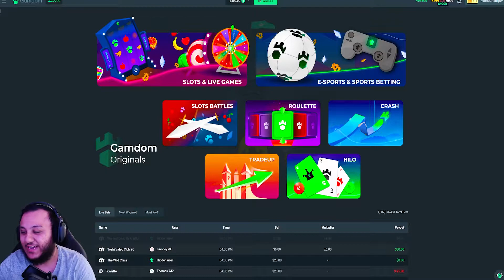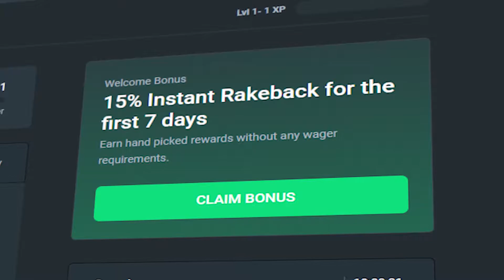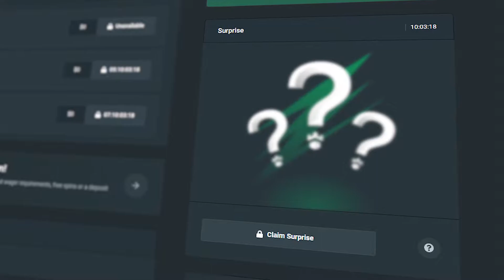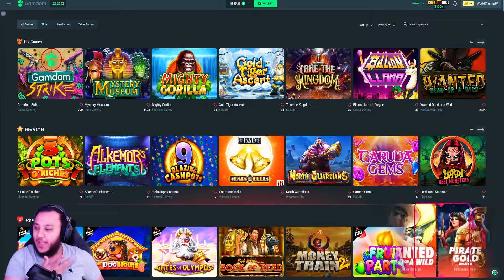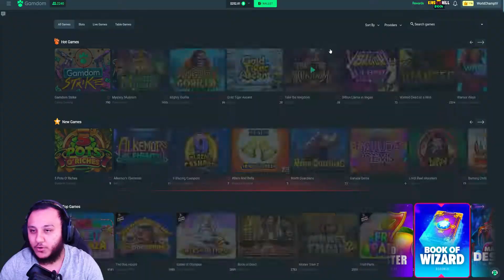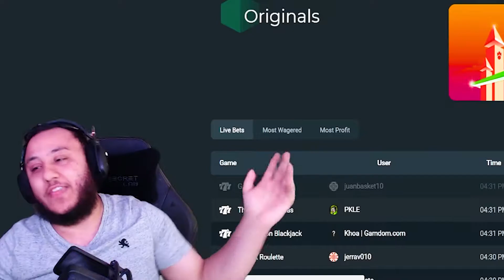I LET WHEEL DEICIDE MY BONUS BUYS ... and it KINDA PAID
Today I decided to do a wheel decides video where I let wheel decide what my bonus buys should be on which slot and it went something like this!

Thumbnail made by: @jovan21232
Outro Song by : @Lo-Key